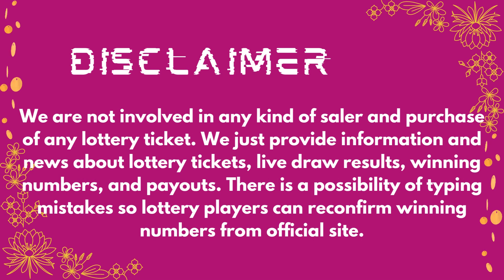2by2 Lottery Results 24 Mar, 2023 - Next Estimated Jackpot Prize $22,000 - Drawing Winning Numbers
Today 24 March, 2023, Find here uploaded Next 2by2 Lottery Results, Top payouts, and winning numbers for today and past 30 days in this video.

The Multi State Lottery Association (MUSL) releases Next 2by2 24 March, 2023, results for today. The Multi-State Lottery always conducts 2by2 live drawings every day, at 09:30 p.m.

1. ID 2by2 Winning Numbers
2. KS 2by2 Winning Numbers
3. NE 2by2 Winning Numbers
4. ND 2by2 Winning Numbers
5. WY 2by2 Winning Numbers

Also get quick 2by2 Lottery live draw results, jackpot, Payout Prize, and game details in this video.

Important Note: For getting Quick and fast 2by2 lottery live draw results, winning numbers, payouts, and news.